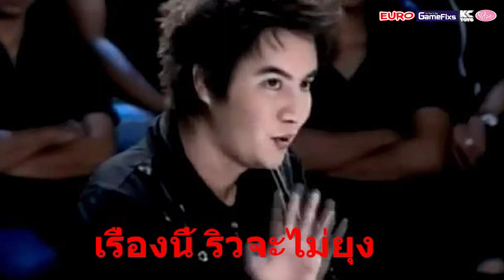คนเห็นผีที่ดีในมุมมองเกาลัด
การนำเสนอเป็นมุมมองของเกาลัด โปรดใช้วิจารณญาณในการรับชม